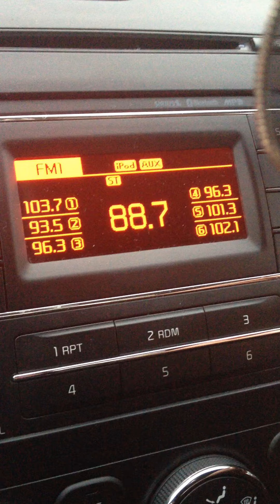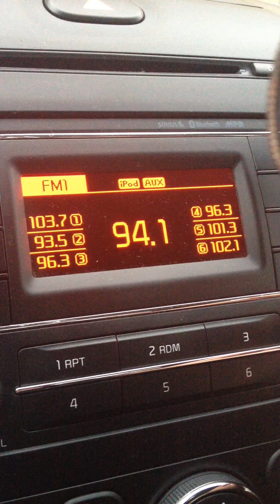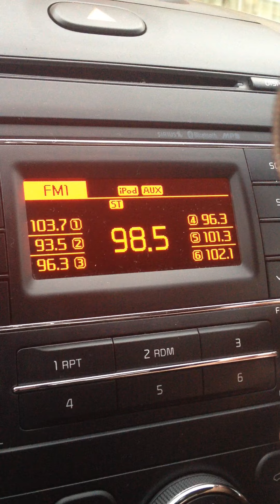Denver, Colorado FM Bandscan (87.5-99.9 MHz)-March 17, 2016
Recorded from a hotel parking lot in Greenwood Village, CO. All stations are licensed to municipalities in Colorado unless otherwise specified.

87.7-KXDP-LP (Denver) (sports; ESPN Deportes)
88.1-KVOD (Lakewood) (classical)
88.3-KTPL (Pueblo)
88.5-KGNU (Boulder)
88.7-KCME (Manitou Springs)
88.9-K205FV (Plainview)
89.3-KUVO (Denver)
89.7-KXGR (Loveland)
90.1-KCFR (Denver)
90.5-K213EG (Littleton). Translator of KTLF Colorado Springs (also on 90.5).
91.1-KLDV (Morrison)
91.5-KUNC (Greeley)
91.7-K219LF (Idaho Springs). Translator for KUNC.
92.1-KJMN (Castle Rock) (Spanish Adult Hits; "Jose")
92.5-KWOF (Broomfield) (country; "The Wolf"). At the time of this recording, KWOF was simulcasting on newly acquired sister station KKSE (950 AM) as part of a format change to sports on that frequency.
92.9-KKPK (Colorado Springs) (AC; "The Peak")
93.3-KTCL (Wheat Ridge) (alternative; "Channel 93.3")
93.7-K229BS (Lakewood). Translator for KCKK Littleton.
93.9-KCWA (Loveland) (Christian CHR; "Way FM"). There are also a couple of LPFM's in Aurora are licensed to this frequency: KCHS and KETO.
94.1-K231BQ (Golden). Translator for 850 KOA.
94.3-KILO (Colorado Springs) (active rock)
94.7-KRKS (Lafayette) (Christian)
95.1-KATC (Colorado Springs)
95.7-KPTT (Denver) (top 40/CHR; "The Party")
96.1-KSME (Greeley) (top 40/CHR; "Kiss FM")
96.5-KXPK (Evergreen) (regional Mexican; "Radio Tricolor")
96.9-KCCY (Pueblo)
97.3-KBCO (Boulder) (AAA)
97.9-KXBG (Cheyenne, WY) (country)
98.5-KYGO (Denver) (country)
98.9-KKMG (Colorado Springs) (top 40/CHR; "Magic FM")
99.1-KUAD (Windsor)
99.5-KQMT (Denver) (classic rock; "The Mountain")
99.9-KVUU (Pueblo) (top 40/CHR; "My 99.9")